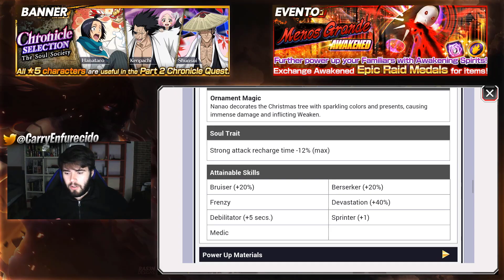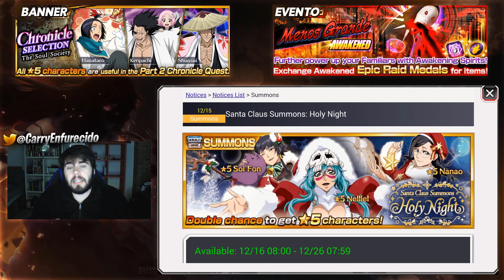¿TIRAR O NO? Santa Claus: Holy Night | Bleach Brave Souls Español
►PC SETUP
-Procesador: Intel Core i5-8400
-RAM: Corsair Vengeance LPX DDR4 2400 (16GB)
-Fuente de alimentación: Thermaltake Litepower 650W
-Placa Base: Gigabyte GA-B360M DS3H
-Tarjeta Gráfica: MSI GeForce GTX 1660 OC 6GB